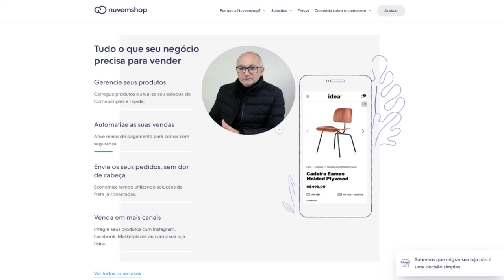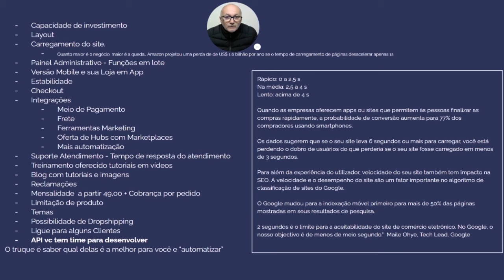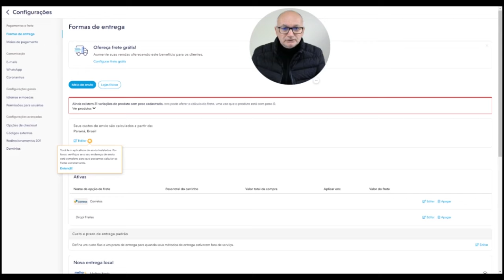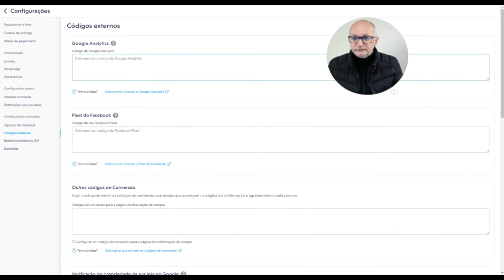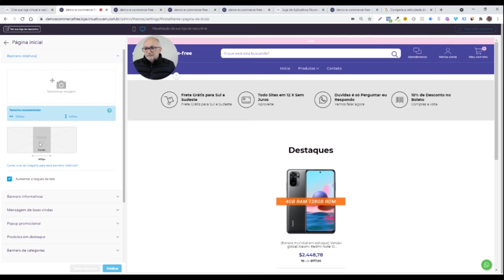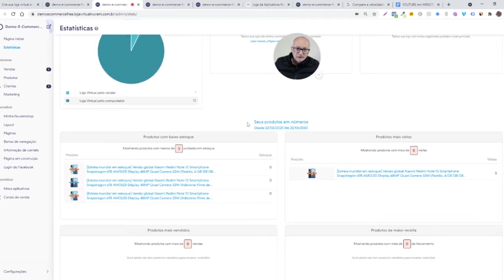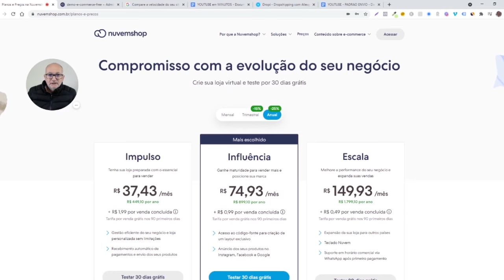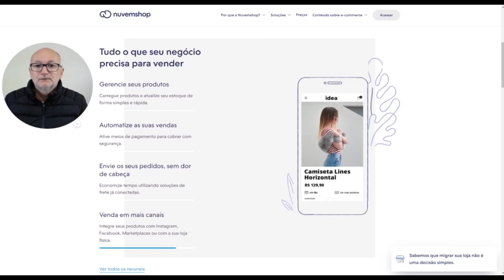NUVEMSHOP é BOM se EU fosse VOCÊ veria ISSO antes se VALE a PENA ou vai se ARREPENDER depois é TARDE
🥇 Assista o Webinar: Negócio de E-commerce no modelo Dropshipping Híbrido Aprovado por mim Amauri Conheça o único sistema que eu aprovei! Transmissão online grátis e IMEDIATA.

Veja o GUIA passo a passo de como eu CONSEGUI criar uma LOJA VIRTUAL GRATIS fazer MARKETPLACE e DROP
é BOM se EU fosse VOCÊ veria ISSO antes se VALE a PENA ou vai se ARREPENDER depois é TARDE. A plataforma de ecommerce líder na América Latina. NuvemShop 60 dias grátis cupom “ecommercefree” Com mais de 80 mil lojas ativas, ela integra produtos, pagamentos e envios com diferentes canais de vendas, como Facebook, Instagram, marketplaces e lojas físicas.

Ecommerce na Prática do Zero, Puro, Academia, Escola ou Universidade começa pela Liberdade do Ecommerce Free

Fornecedores Dropshipping EUA e UE e China no Clube do Ecommerce Free
1 - China - CJ Dropshipping
2 - EUA e UE - Syncee Dropshipping Grátis
3 - EUA e UE - Spocket

00:00 - Nuvemshop é bom vale a pena ?
00:57 - Quanto custa plano Nuvemshop
01:33 - Check List para escolher uma plataforma de ecommerce
02:15 - Nuvemshop recebe meio bilhão de investimento ou 500 milhões de reais
03:14 - Quanto você perde a cada segundo de lentidão da loja virtual
04:04 - Super Checkout transparente
07:35 - Nuvemshop reclame aqui
09:34 - Temas Nuvemshop versão mobile pensados para celulares
10:34 - Crie sua loja virtual com personalização e configuração
14:05 - Melhor Frete para ecommerce loja virtual com Frenet, Melhor Envio, Kangu
16:20 - Melhor Meio Forma de pagamento
16:42 - Meio de pagamento recebimento no fluxo
18:59 - Quanto custa fazer antecipação das parcelas
20:29 - Configurar Pixel Facebook Google Analytics
20:47 - Redirecionamento 301
21:33 - Configurar Emails Abandono de Carrinho etc
21:58 - Blog Nuvemshop Comunidade Universidade Podcast
24:46 - Favicon no canva.com
29:01 - Loja de aplicativos
31:35 - Dropshipping Nuvem + Aliexpress + Dropi como integrar, veja aqui
33:58 - Integrar Nuvemshop com Whatsapp Automaticamente com SAK
34:32 - Carrinho Abandonado como evitar e configurar
35:40 - Alterações em lote preços
38:14 - Novidades Nuvemshop, RD Station, Lgpd
39:46 - Cupom Nuvemshop 60 dias Grátis como inserir usar
40:27 - Melhor plano Nuvemshop com 25% de desconto no anual
41:24 - Melhor plataforma de ecommerce da America Latina
43:30 - Nuvemshop é bom, vale a pena e conclusão
44:05 - Dica de Ouro

A Nuvemshop é bom vale a pena 2022
Aprenda a criar seu site na Nuvemshop
Checklist do Ecommerce:
Layout
Carregamento do site
Painel Administrativo - Funções em lote
Versão Mobile e sua Loja em App
Estabilidade
Checkout
Integrações
Meio de Pagamento
Frete
Ferramentas Marketing
Hubs com Marketplaces
Automatização
Suporte Atendimento
Treinamento tutoriais em vídeos
Mensalidade 14,00 + Cobrança por pedido
Temas
Dropshipping
API

Rápido: 0 a 2,5 s
Na média: 2,5 a 4 s
Lento: acima de 4 s

Sites, lojas virtuais que permitem às pessoas finalizar as compras rapidamente, a probabilidade de conversão aumenta para 77% dos compradores usando smartphones.

Como fazer uma loja virtual.
Nuvemshop se adapta a cada tipo de negócio
Teste por 30 + 30 dias grátis num total de 60 dias Grátis na Nuvem Shop
Integração com inúmeros aplicativos e marketplaces
planos a partir de 14,00
Nuvemshop- reclame aqui com melhor nota entre as plataformas de ecommerce
Login com 60 dias grátis e temas gratuitamente E tema simple

A Nuvemshop é bom vale a pena